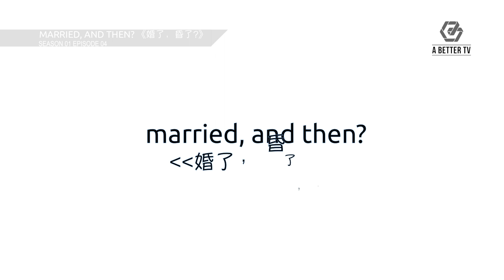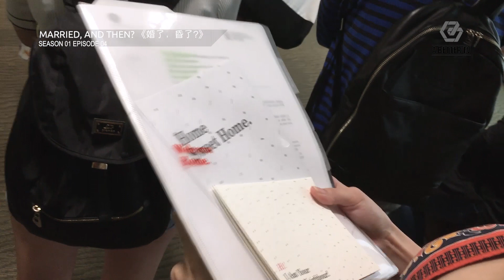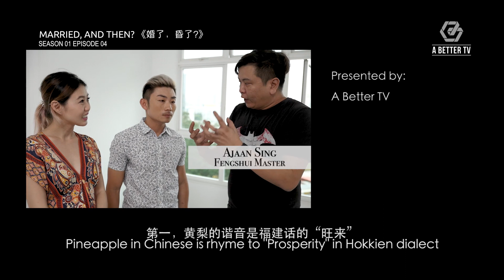[Married, And Then? 婚了, 昏了?] S1 EP04 : Rolling Into Our New Home!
[Married, And Then?] S1 EP04 : Rolling Into Our New Home!

What are some of the traditions when it comes to welcoming Alfred Sim and Tay Kewei new home? Why is doing these custom traditions significant? (Highlight: GIVEAWAY WINNER revealed for Episode 2!!)

ABOUT THE PROGRAM: Just like what any other newlyweds might face, ‘Married, And Then?’ surrounds the daily life of celebrity couple Alfred Sim and Tay Kewei overcoming the various problems that arise after their marriage. Don’t miss out this celebrity couple on their first ever reality show ‘MARRIED, AND THEN?’ to find out more!

New episode uploaded on every alternate Thursday night, 9pm!

［婚了，昏了?］第一季EP04： 拿到新家的锁匙了 ！

沈志豪和郑可为如何用什么样的传统来欢迎他们的新家？为什么这些传统重要呢？（影片里将会宣布上一级的赢家哦！）

节目介绍：全新实况节目［婚了，昏了?］跟随这对爱情长跑十年的新加坡歌手沈志豪和郑可为手迈向人生的另一阶段, 看他们如同平凡夫妇般学习面对新婚后迎来的大小事。

《婚了，昏了？》每隔周星期四晚上9点在 ‘A Better TV’ Youtube 平台播出。